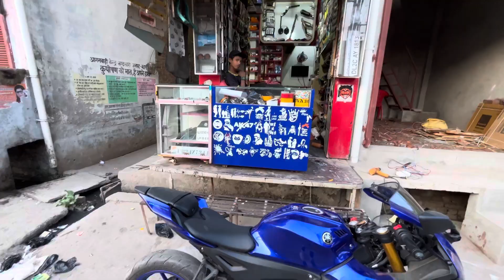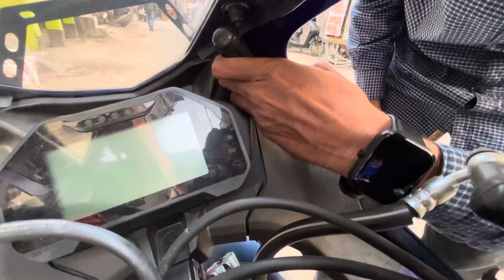Body indicators led | R15 v4 | Yamaha R15 🔥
How to install body indicators in R15 v4 | indicator R15v4
Indicator kaise lgate h R15 v4 ki body parts kaise kholte h watch in this video

This video is all about for how to change indicators of R15 v4 if u want to know properly then watch this video and don't forget to like and subscribe my channel ❤️

 How to open body parts
How to remove indicators
Price indicators
Bike R15v4 blue

Bike features
* traction control
* quick sifter
* track mode
* street mode
* mobile conectivity

Keep support ❤️